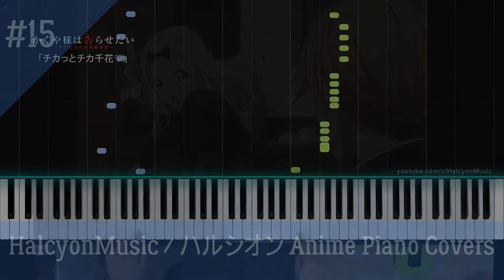My Top 15 Non Singer Anime Music Cover Channel